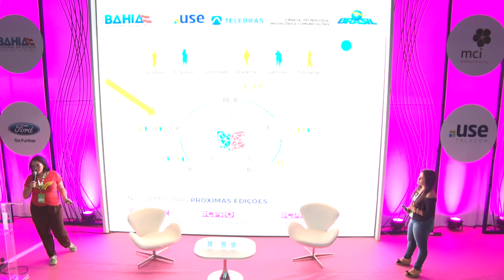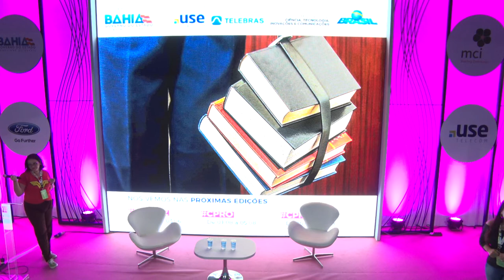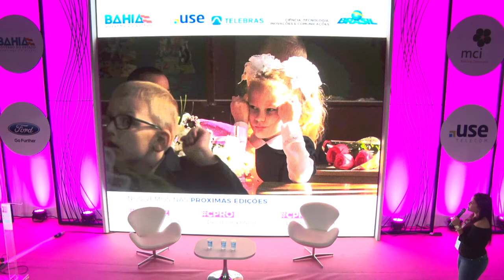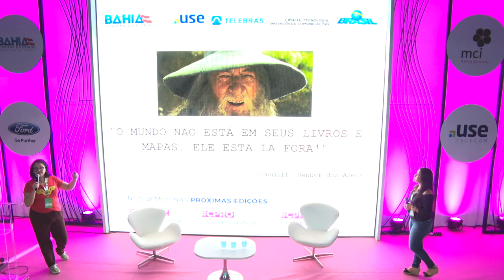CPBA2 - STEAM - 18/05/2018 - Recursos Educacionais Abertos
CPBA2 - STEAM - 18/05/2018 das 23h00 às 23h45 - Os protagonistas dos Recursos Educacionais Abertos

Autoria e protagonismo são dois conceitos de grande valia para os REA. No entanto, no âmbito educacional, tais práticas ainda carecem de autonomia. Por isso, pensando em transformar, as práticas REA servem como referências no processo de construção do conhecimento. Nelas, alunos, professores e a própria comunidade podem ser autores e, assim, protagonistas no processo educativo. Para tanto, além de apresentarmos algumas iniciativas abertas desenvolvidas no Brasil, convidamos a todos para estabelecer conosco uma troca de experiências educacionais colaborativas. Em rede será possível perceber a potência do trabalho autoral e protagonista.  Mariana Gama, Rafaela Magalhães:
Mariana Gama: Licenciatura em Letras Vernáculas na Universidade Federal da Bahia, desenvolvendo pesquisa em educação e tecnologias desde 2016, membro do GEC (Grupo de Pesquisa em Educação, Comunicação e Tecnologias) e uma nerd fora do óbvio. - Rafaela Magalhães: Estudante do Bacharelado interdisciplinar em Saúde na Universidade Federal da Bahia. Membro do grupo de pesquisa GEC, desenvolvendo pesquisa em educação e tecnologias desde 2016.